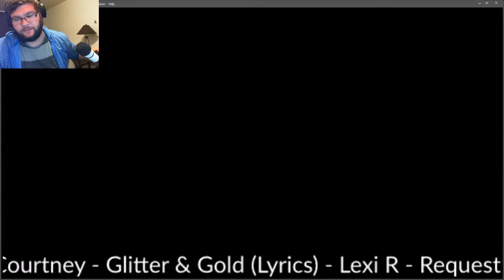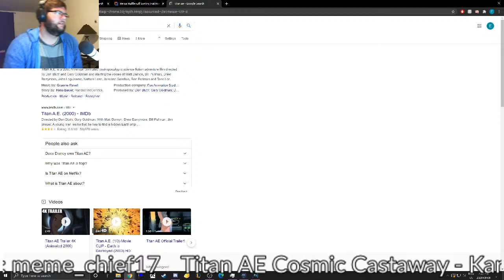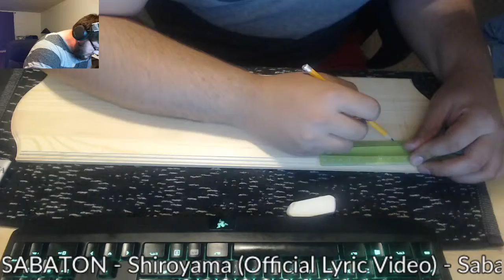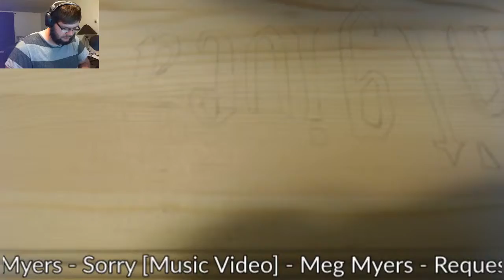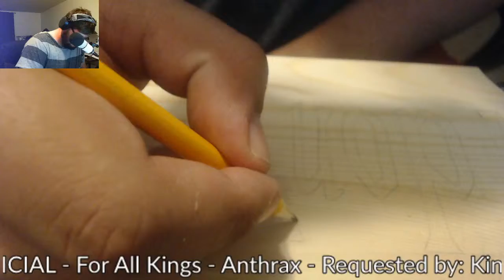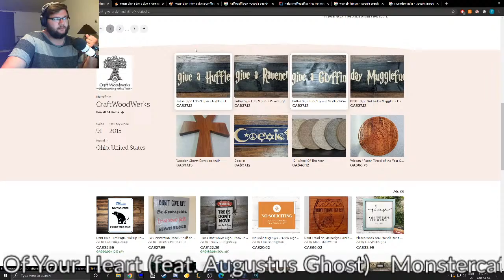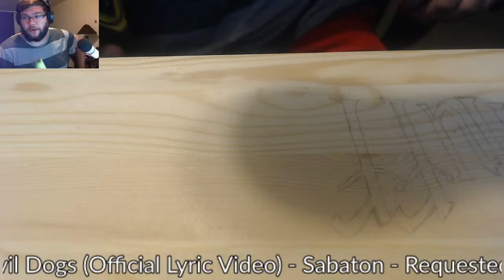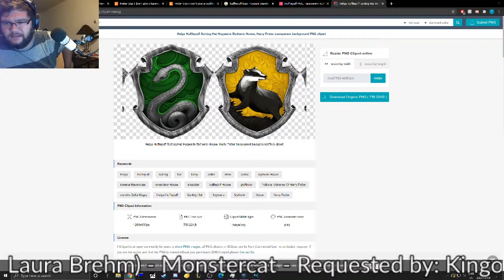Harry Potter Wood Art | Pyrography Art